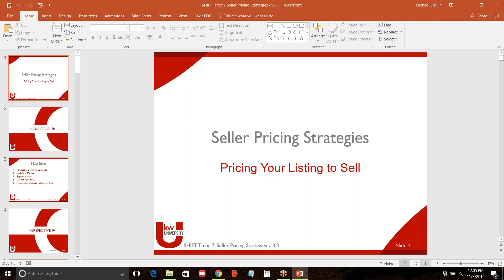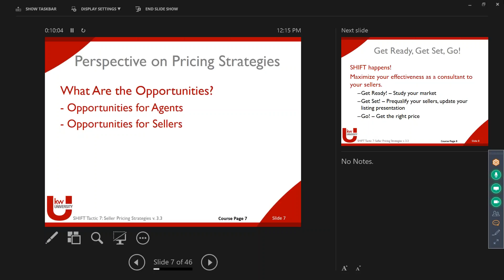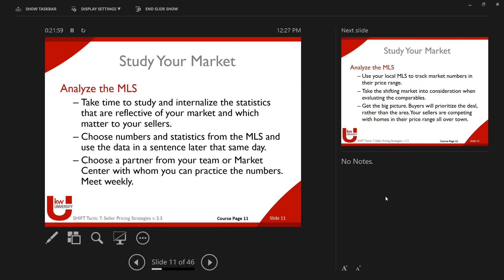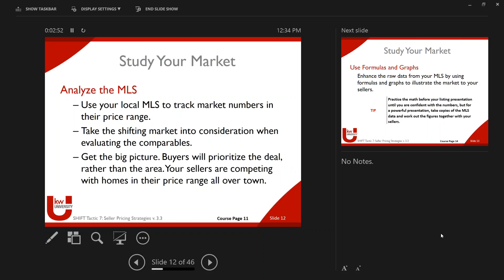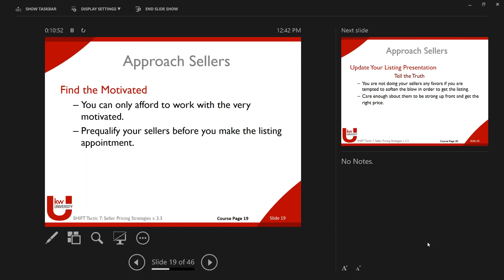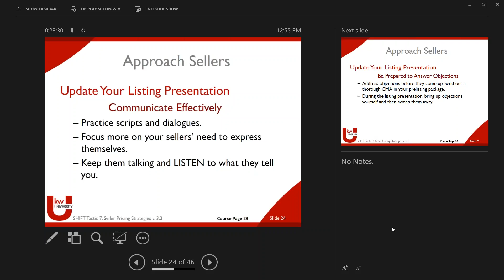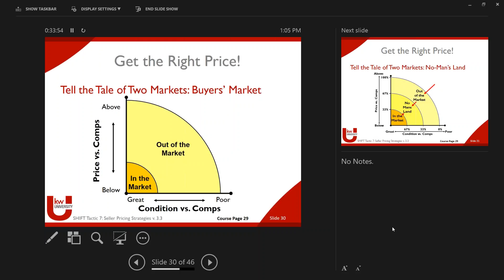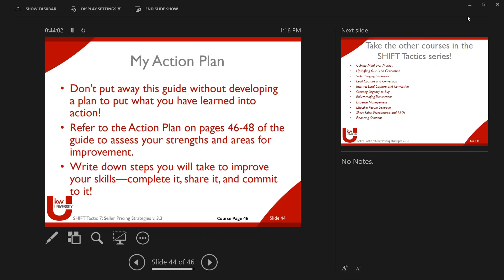2016 11 03 12 04 Shift #7 Seller Pricing Strategies